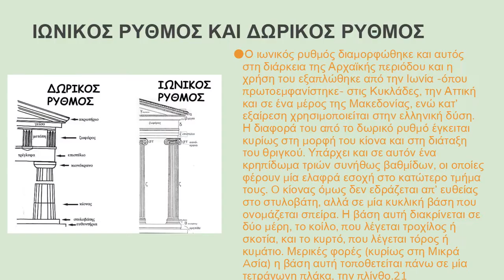ΕΡΓΑΣΙΑ ΙΣΤΟΡΙΑΣ ΣΜΑΛΙΟΣ ΓΕΡΑΣΙΜΟΣ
Παρουσίαση για τους ρυθμούς αρχιτεκτονικής της αρχαϊκής εποχής - εργασία στην ιστορία Α' Γυμνασίου